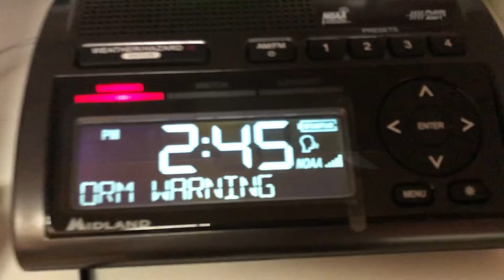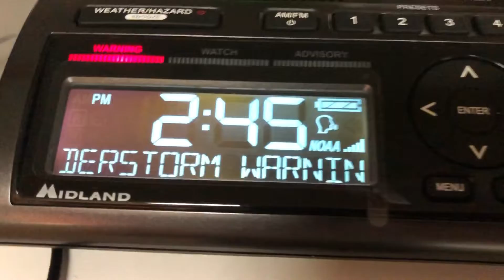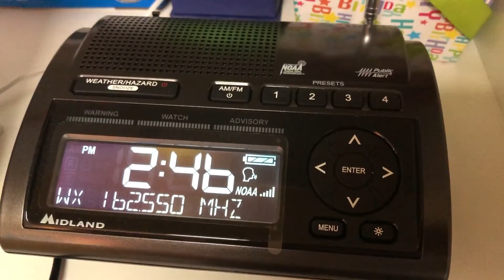EAS Severe Thunderstorm Warning on noaa weather radios (6/28/2021) (EAS #38)